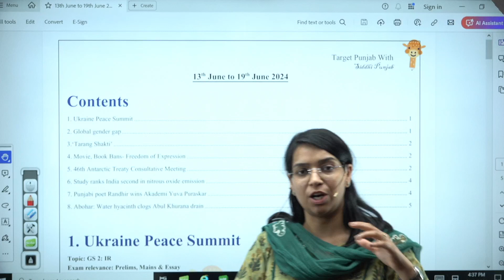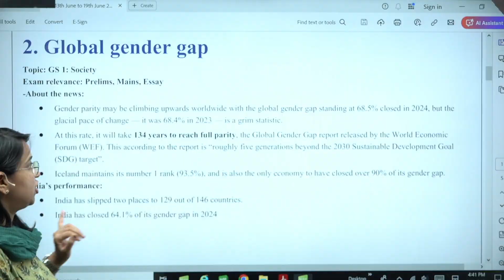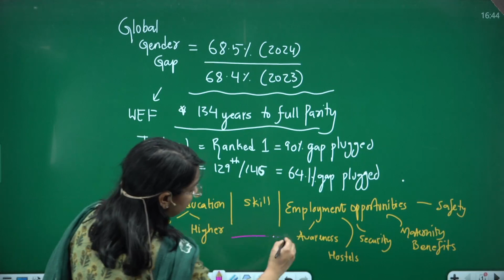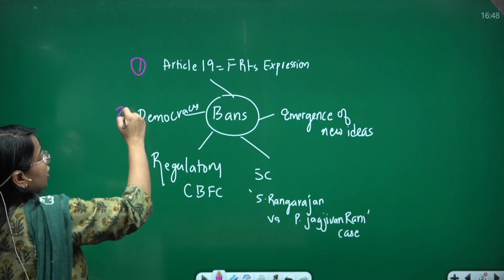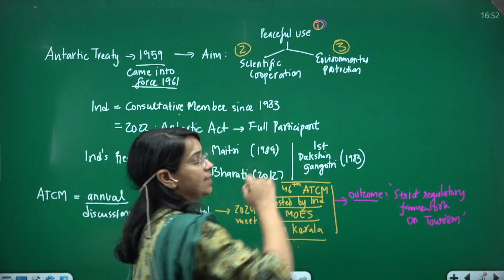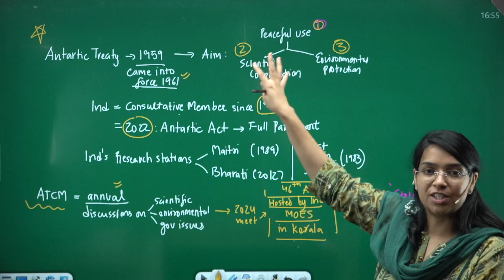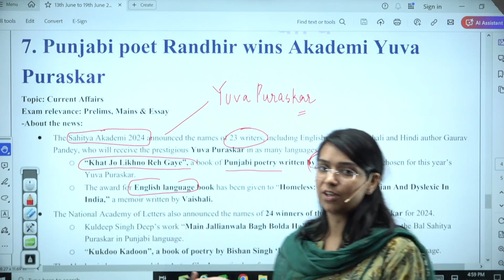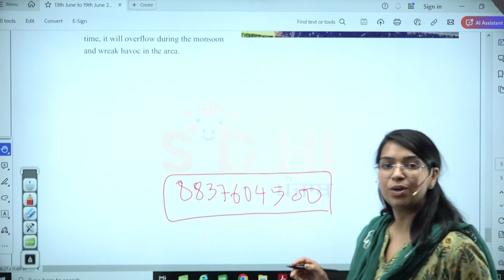13th June to 19th June 2024 Punjab Current Affairs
Topics of discussion:
0:00 Introduction